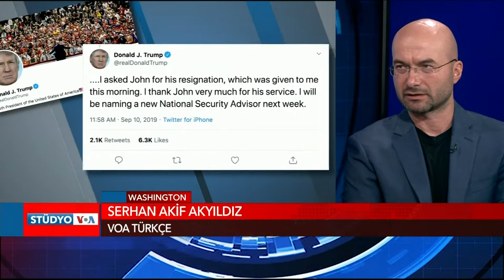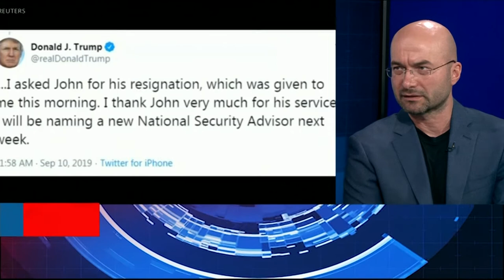VOA - EKOTÜRK Stüdyo VOA 11 Eylül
VOA Türkçe Bölümü'nün Washington’daki stüdyolarından canlı yayınlanan "STÜDYO VOA" programında Amerika’nın gündemini, Türk-Amerikan ilişkileri ve uluslararası gelişmeleri bulabilirsiniz